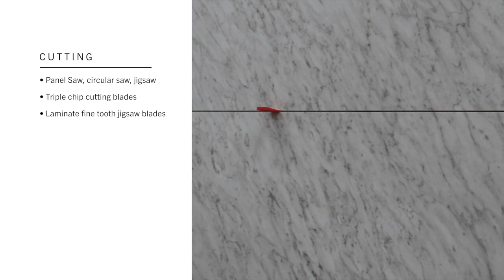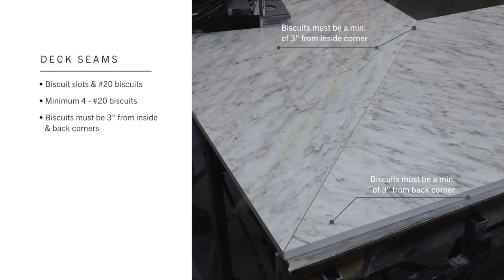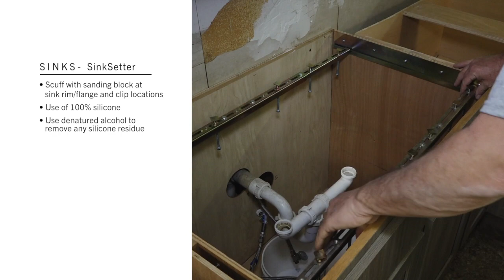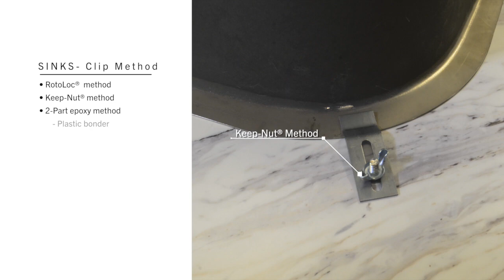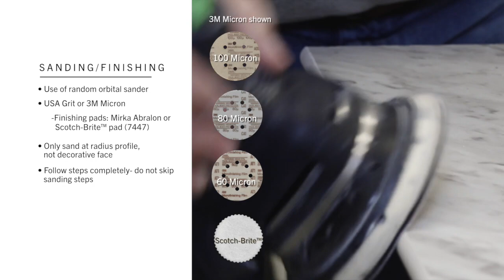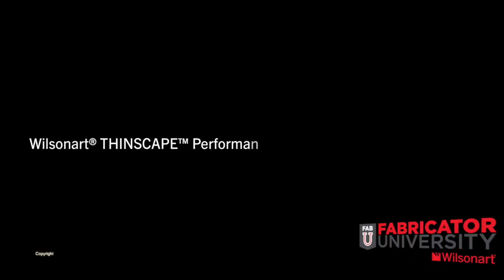Wilsonart® THINSCAPE® Installation Fabrication Video 2019 1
Learn how to quickly and easily install Wilsonart® THINSCAPE® Performance Tops for your next project.